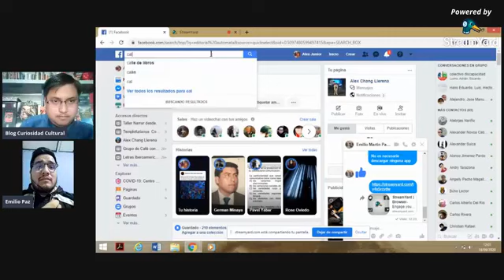Emilio Paz, un joven poeta peruano que sueña con un mundo mejor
Una amena entrevista con Emilio Paz, un joven poeta peruano, quién nos hablo de filosofía, política, poesía, entre otros temas.

*Si les gusta nuestra trabajo de difusión cultural, pueden adquirir mi libro-poemario "Entropía", que está en venta en Amazon Kindle (Formato virtual, venta mundial):

*También pueden adquirir mi libro-poemario "Entropía" en su formato físico, que se está vendiendo en las principales librerías de Lima: Librería SUR, la librería del Centro Cultural de la PUCP, Librería Época, El Virrey del centro de Lima y de Miraflores, Book Vivant, Zeta, etc.